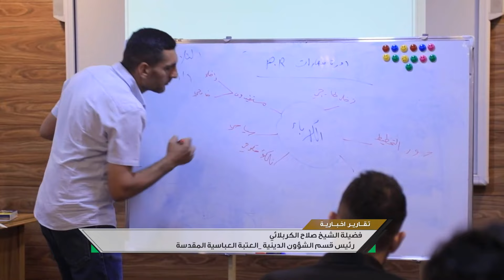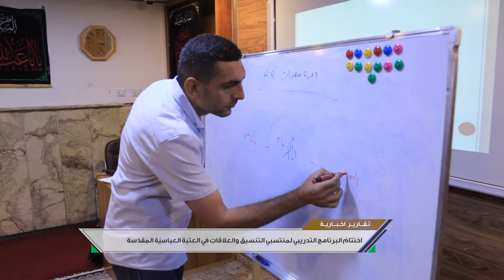صدى الكفيل - الحلقة الواحدة والاربعون